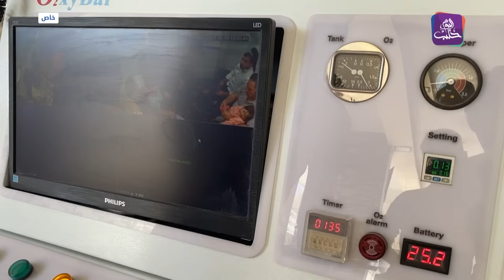نشرة أخبار المساء 22 10 2023 وفيها: قصف إسرائيلي جديد يُخرج مطاري دمشق وحلب عن الخدمة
ضحايا بينهم أطفال بقصف مدفعي وصاروخي على ريف حماة
الاستشفاء بالأوكسجين عالي الضغط يلقى إقبالاً في الشمال السوري
عقيل الحسي.. هاوٍ يقيم معرضاً في جرابلس لتحفه التي يجمعها منذ 25 عاماً